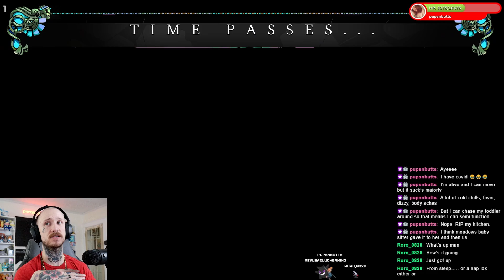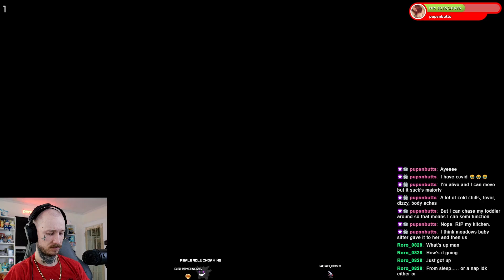Hades Blind Playthrough - PART 4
In part 4... We mean business! IT'S TIME! We take on Hades for real. Can we defeat him? Can we finally find our mother? Let's find out!

To catch all of this content live, tune into Realbadluckgaming on Twitch Monday and Wednesday at 8:30pm and Fridays from 11:00am to 11:00pm Eastern Standard Time.

Collaboration Streams with LtCheeseTeets start live at 8:30pm on Fridays.